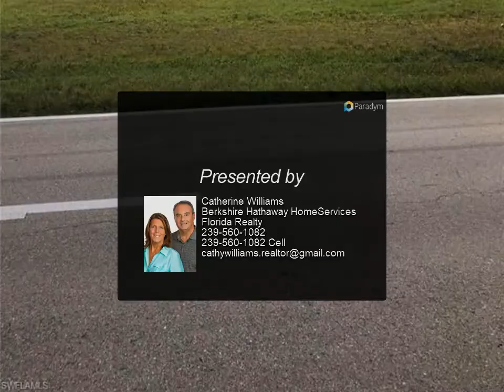Berkshire Hathaway HomeServices Florida Realty - 118 Kismet Parkway E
City Water is available. There is a small assessment due. Build your Dream home or invest in the future. SW exposure lot located near shopping center and restaurants.

Catherine Williams
Berkshire Hathaway HomeServices Florida Realty